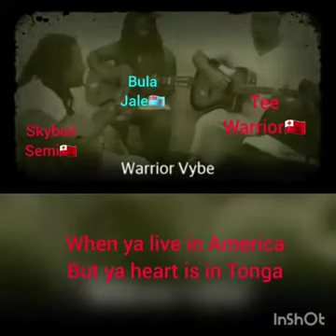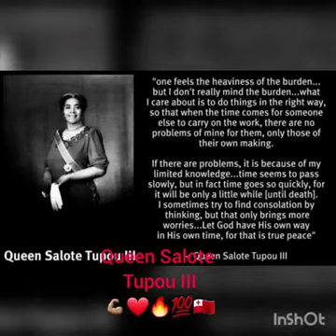SkyboiiSemi’s tribute to Queen Salote Tupou111: Matangi Ake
Skyboii_semi's  tribute to Queen Salote Tupou III featuring Tee_Wayfinder and Bula_Warrior_Jale